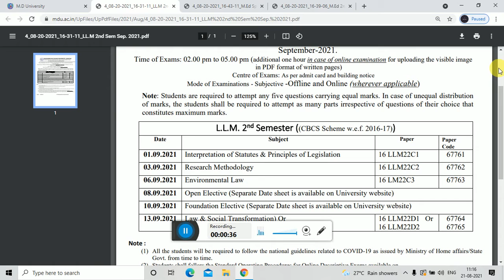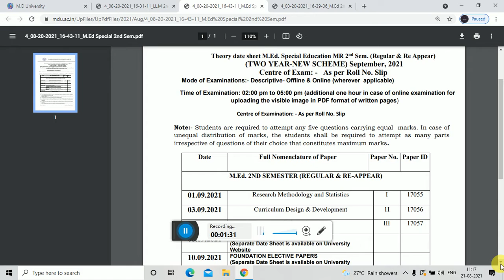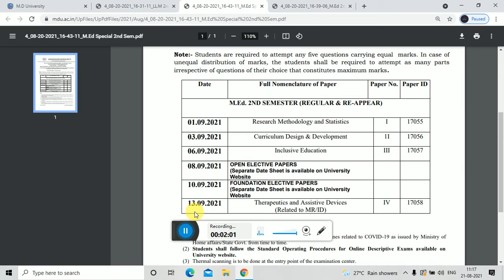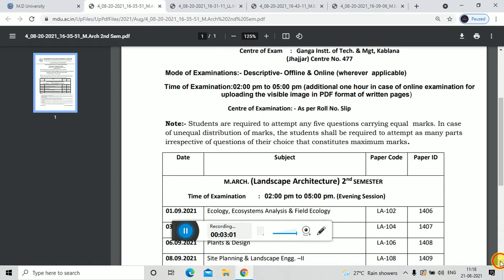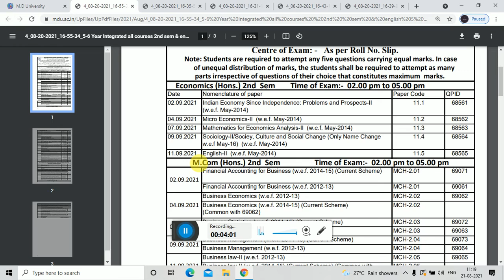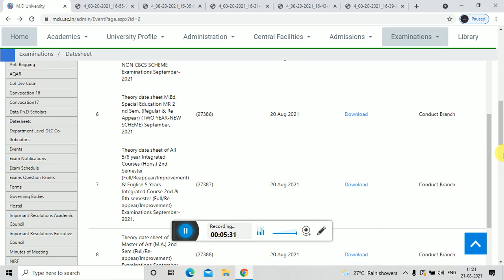mdu university has announced date sheets of various courses|| M.ED||M.ARCH||M.SC|| sep,2021..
mdu university has announced various date sheets_______

go to the site and download your own date sheet_

Theory date sheet of All 5/6 year Integrated Courses (Hons.) 2nd Semester (Full/Reappear/Improvement) & English 5 Years Integrated Course 2nd & 8th semester
(Full/Re-appear/Improvement) Examinations September-2021. link:-

Theory Date Sheet for M. Arch (Landscape Architecture) link;-_______

Theory date sheet M.Ed. Special Education MR 2
nd Sem. (Regular & Re Appear)
(TWO YEAR-NEW SCHEME) September, 2021 date sheet link____

Theory Date Sheet of M.Ed. 2nd Sem (REGULAR & RE-APPEAR)
(TWO YEAR COURSE) -CBCS & NON CBCS SCHEME date sheet link_____

childhood and growing up most important questions_________

unit wise_________

crsu and mdu university________

b.ed 1st year students__

hello everyone____

in this video we will discuss about some important questions of assessment for learning_________

unit-wise discussion(b.ed 2nd year students)

crsu university_____

assessment for learning most important questions_______

unit wise discussion_______

knowledge and curriculum most important questions please watch it. 👍👍

mdu university has revised the theory date sheet of b.ed 1st year students________

go and download your latest date sheet_______